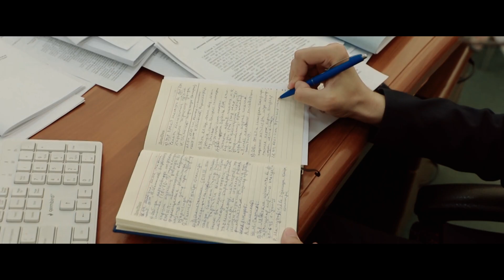Шавкат Мирзиёев: Ҳар битта беморимизнинг ҳаётини сақлаб қолиш бизга жуда муҳим